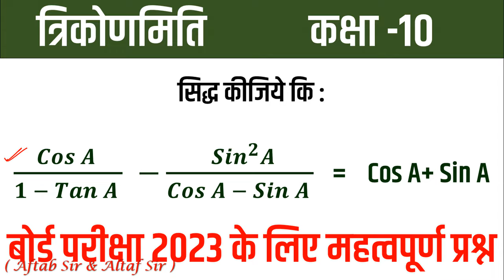त्रिकोणमिति के महत्वपूर्ण प्रश्न || trikonmiti class 10 || up board exam 2023 || Math by Aftab Sir